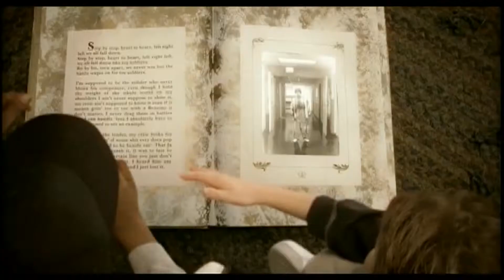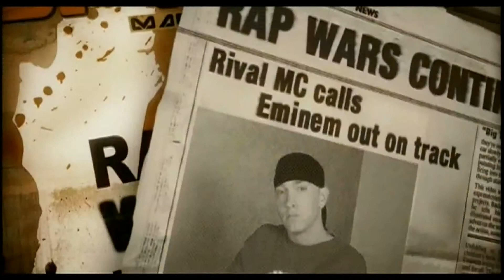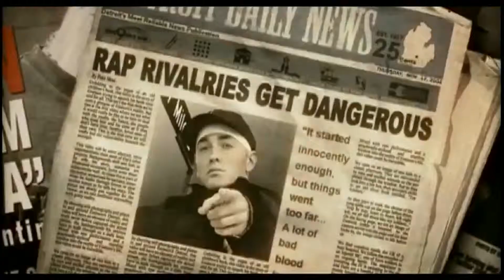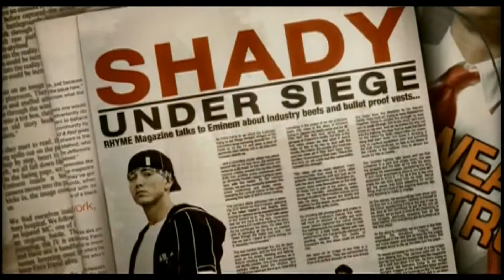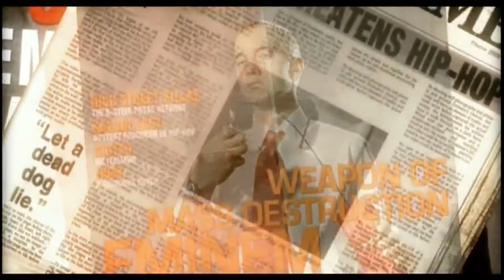Eminem - Like Toy Soldiers (Official Video Uncensored + Lyrics)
Like Toy Soldiers by Eminem Uncensored Video

Lyrics:
Like toy soldiers,
Bit by bit,
torn apart,
we never win, but the battle rages on
for toy soldiers

I'm supposed to be the soldier who never blows his composure,
even though I hold the weight of the whole world on my shoulders.
I aint never supposed to show it,
my crew aint supposed to show it,
even if it means going toe to toe with a Benzino,
It don't matter, I'd never drag 'em in battles that I can handle,
unless I absolutely have to,
I'm supposed to set an example,
I'm need to be the leader,
my crew looks for me to guide 'em
If some shit ever just pop off, I'm supposed to be beside 'em
Now the Ja shit i tried to squash it, it was too late to stop it
There's a certain line you just don't cross and he crossed it
I heard him say Hailie's name on a song and I just lost it
It was crazy, this shit way beyond some Jay-z and Nas shit
And even though the battle was won, I feel like we lost it
I spent too much energy on it, honestly I'm exhausted
And I'm so caught in it I almost feel I'm the one who caused it
This ain't what I'm in hip-hop for, it's not why I got in it
That was never my object for someone to get killed
Why would I wanna destroy something I helped build
It wasn't my intentions, my intentions was good
I went through my whole career without ever mentionin' ... (Suge)
Now it's just out of respect for not runnin' my mouth
And talkin' about something that I knew nothing about
Plus Dre told me stay out, this just wasn't my beef
So I did, I just fell back, watched and gritted my teeth
While he's all over t.v. down talkin' a man who literally saved my life
Like fuck it i understand this is business
And this shit just isn't none of my business
But still knowin' this shit could pop off at any minute cuz

[Chorus]
Step by step, heart to heart, left right left
We all fall down like toy soldiers
Bit by bit, torn apart, we never win
But the battle rages on for toy soldiers

[Verse 2]
There used to be a time when you could just say a rhyme
And wouldn't have to worry about one of your people dyin'
But now it's elevated cuz once you put someone's kids in it
The shit gets escalated, it ain't just words no more is it?
It's a different ball game, callin' names and you ain't just rappin'
We actually tried to stop the 50 and Ja beef from happenin'
Me and Dre had sat with him, kicked it and had a chat with him
And asked him not to start it he wasn't gonna go after him
Until Ja started yappin' in magazines how he stabbed him
Fuck it 50 smash 'em, mash 'em and let him have it
Meanwhile my attention is pullin' in other directions
Some receptionist at The Source who answers phones at his desk
Has an obsession for me and thinks that I'll be his ressurection
Tries to blow the dust off his mic and make a new record
But now he's fucked the game up cuz one of the ways I came up
Was through that publication the same one that made me famous
Now the owner of it has got a grudge against me for nothin'
Well fuck it, that motherfucker can get it too, fuck him then
But I'm so busy being pissed off I don't stop to think
That we just inherited 50's beef with Murder Inc.
And he's inherited mine which is fine ain't like either of us mind
We still have soldiers that's on the front line
That's willing to die for us as soon as we give the orders
Never to extort us, strictly to show they support us
We'll maybe shout 'em out in a rap or up in a chorus
To show them we love 'em back and let 'em know how important it is
To have Runion Avenue Soldiers up in our corners
Their loyalty to us is worth more than any award is
But I ain't tryna have none of my people hurt and murdered
It ain't worth it I can't think of a perfecter way to word it
Then to just say that I love ya'll too much to see the virdict
I'll walk away from it all before I let it go any further
But don't get it twisted, it's not a plea that I'm coppin'
I'm just willin' to be the bigger man
If ya'll can quit poppin' off at your jaws well then I can,
Cuz frankly I'm sick of talkin'
I'm not gonna let someone elses coffin rest on my conscience cuz

[Chorus]
Bit by bit, torn apart, we never-er win